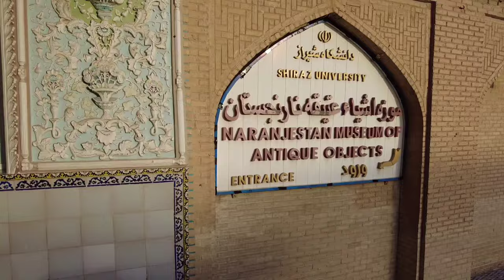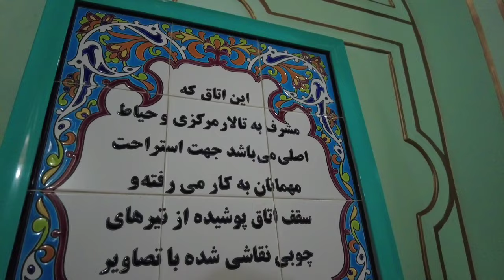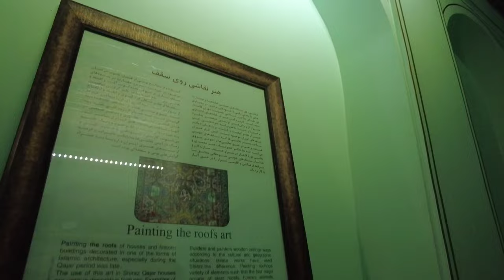🔥IRAN 2024 🇮🇷 Amazing place in shiraz for visit, walking Vlog ایران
In this video, you can see a corner of Iran's paradise in West Asia in the city of Shiraz, this beautiful and amazing building is made of indescribable carvings and the handiwork of Iranian artists, this building shows the originality and great civilization of Iran in the past. Been
I myself was amazed and enjoyed the wonderful environment of this mansion and again gained new information. I hope you enjoy watching the video😍🥰🙏

By watching our walks , you will see interesting scenes from the life of Iranian people and learn amazing information...
Nothing and no one is perfect, maybe we have mistakes, but I
always work on myself and on my job to be updated and try to give better presentation and more useful information to you dear ones, I hope you enjoy and we will be a good family together. 💫👌
Hello, my dear friends, I am Mojtaba. In this channel, I intend to take you to the depths of beauty, charm, special and unique moments with spectacular and enjoyable walks, so stay with me.
If you want to enjoy my videos to the fullest and see the amazing places and lifestyle of Iranian people, to continue making such videos, you can subscribe to my channel for free, with your interesting comments and likes from the videos. I visit
⬇️ THE EQUIPMENT I USE ⬇️
Software editing : inshot
Our videos license from:
иран
iran nightlife
iran travel
iran vlog
real iran
iran luxury
tehran walking
visit iran
iranian movie
iran women life